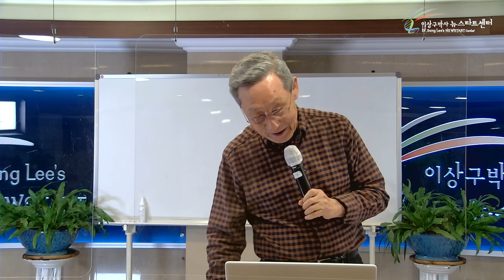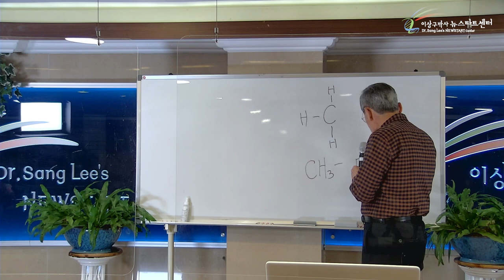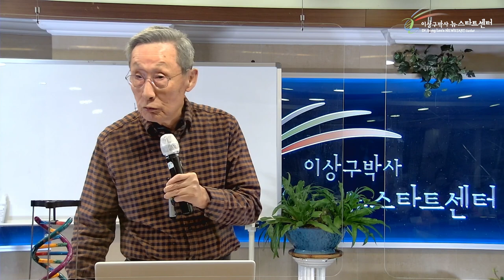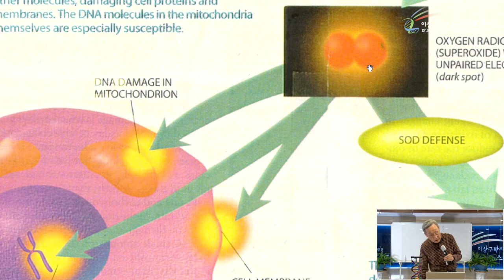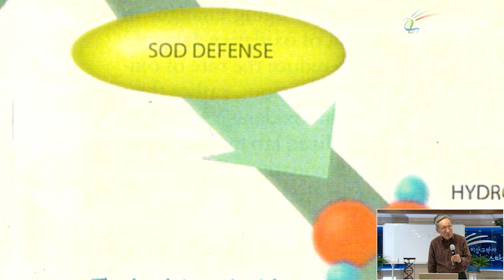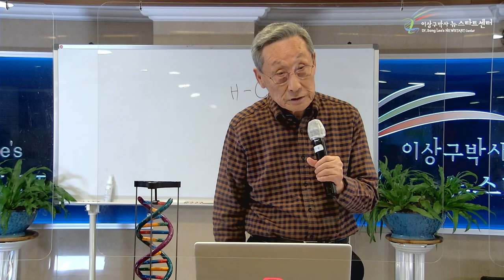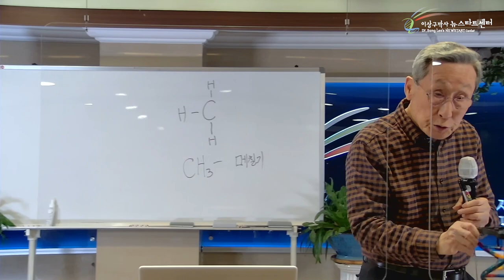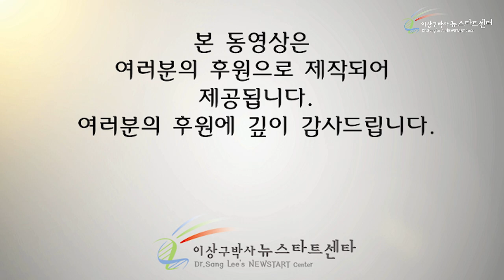[5강] 왜 암세포는 매일 생기나?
00:00 매일 발생하는 유전자 변이

05:17 유전자를 작동시키는 그 힘, 사랑에너지

14:05 신비로운 힘, 뉴스타트 하나님

18:49 왜 우리 몸에서 매일 암세포가 생길까?

31:32 유전자를 켜는 일에 집중하라

37:56 생명의 하나님

51:30 면역력 강화만이 유일한 길